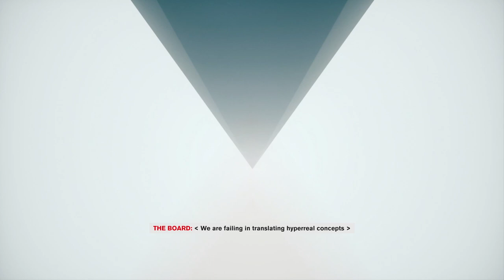Let's Play Control | Part 11 - The Safe | Blind Gameplay Walkthrough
In Part 11 of this blind Control gameplay walkthrough on the Xbox One X we try our hand at the training course and unlock a new power from the safe.

Description:

Control is an action-adventure video game developed by Remedy Entertainment and published by 505 Games. The game revolves around the Federal Bureau of Control (FBC), a secret U.S. government agency tasked with containing and studying phenomena which violate the laws of reality. As Jesse Faden, the Bureau's new Director, players explore the Oldest House – the FBC's paranormal New York headquarters – and utilize powerful abilities in order to defeat a deadly enemy known only as the Hiss, which has invaded and corrupted reality. Control is set to be released on August 27, 2019 for Microsoft Windows (via the Epic Games Store), PlayStation 4, and Xbox One.